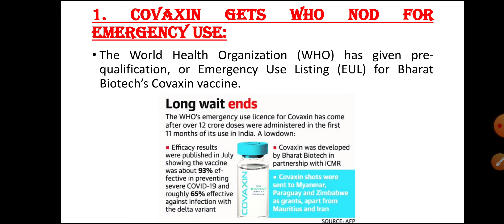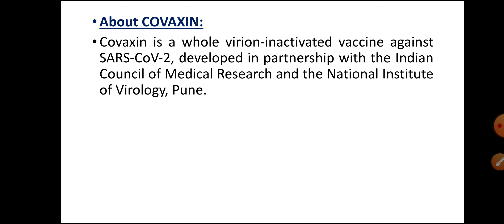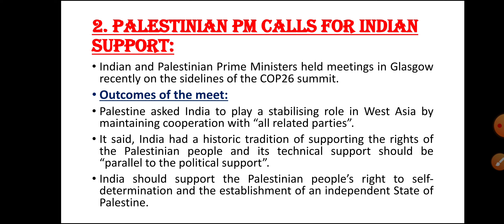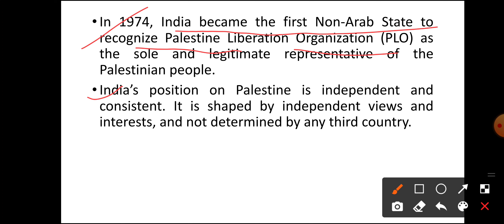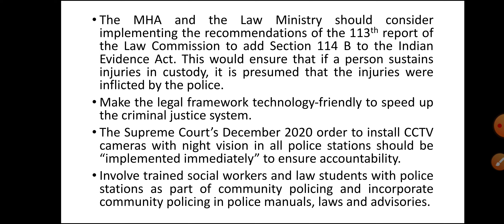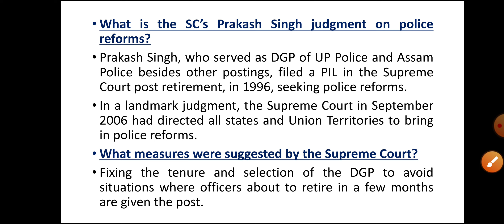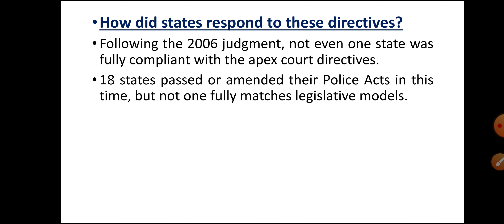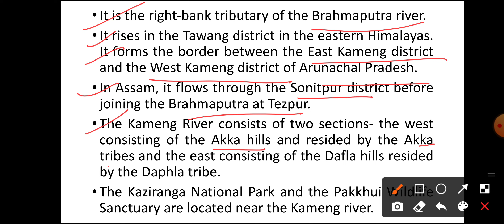Daily current affairs news discussion|05 November 2021|kameng river|police reforms|upsc|bpsc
Follow me on:
Instagram Daily current affairs news discussion|05 November 2021|kameng river|police reforms|upsc|bpsc

Thehindutoday, thehinduanalysis,
Curentissues, dailynewspaperanalysis,
thehindueditorial, thehindueditorialdiscussion, todaythehindu, todaythehinduanalysis,
todaythehindunewspaperanalysis,
Thehindunewspaperforupsc,
Editorialforupsc, Thehinduwithnotes, thehinduwithdeepakyadav,

The Hindu Newspaper Analysis in Hindi (UPSC/IAS). The Hindu Daily Current Affairs and Newspaper Analysis covering Important articles and editorials mainly for UPSC IAS Exam. Byju's The hindu newspaper analysis. The Hindu Editorial Analysis. Unacademy the hindu current Affairs, Daily current affairs show, NET EXAM Daily current affairs.